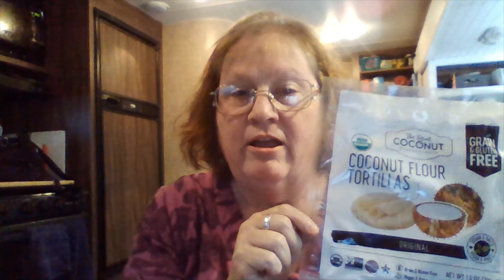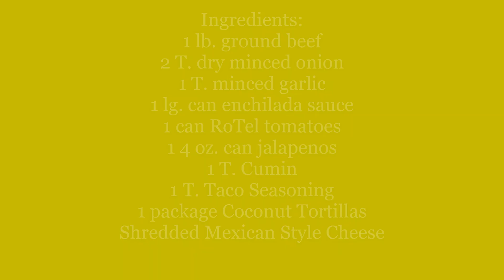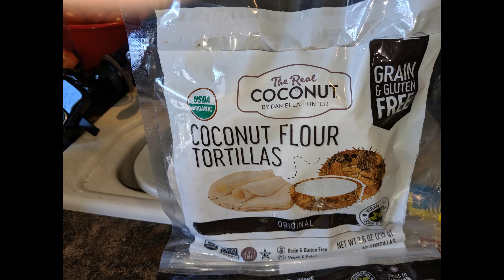Grain Free Dutch Oven Enchiladas/RV Cooking/RV Full Time Living/Foodie Friday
I found these Coconut Flour Tortillas at Natural Grocers and they are fabulous! They come in a package of 12 for $4.99, kind of expensive but since there are only 3 of us we can get a couple meals out of one package. We tried these as wraps as well and although they roll as tightly as flour torts, they still tasted great.

Grain Free Dutch Oven Enchiladas
1 lb. ground beef
2 T. dry minced onion
1 T. garlic minced
1 lg. can enchilada sauce
1 can RoTel Tomatoes
1 4 oz. can jalapenos chopped
1 T. cumin
1 T. Taco Seasoning
1 pkg. coconut tortillas
Shredded Mexican Style Cheese

Coconut Wraps

"Always Take The Scenic Route"